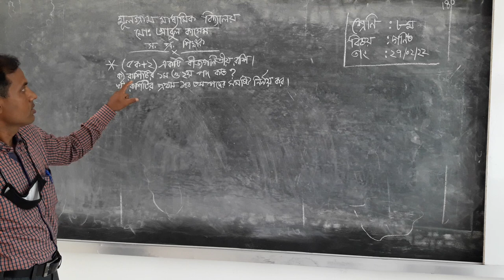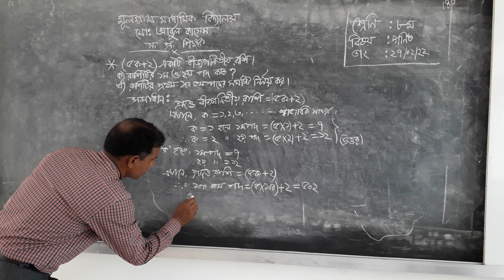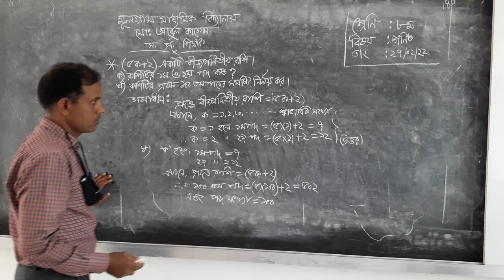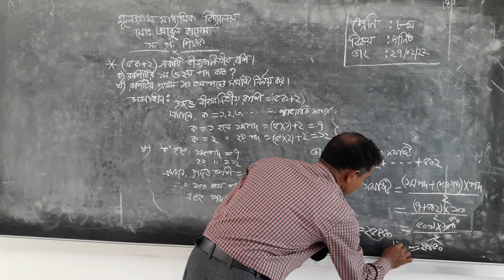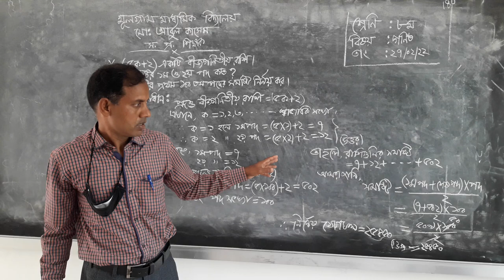5 March 2022